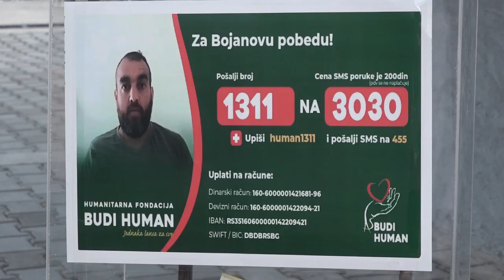ODRŽAN KONCERT ''ROMI SVOME GRADU''